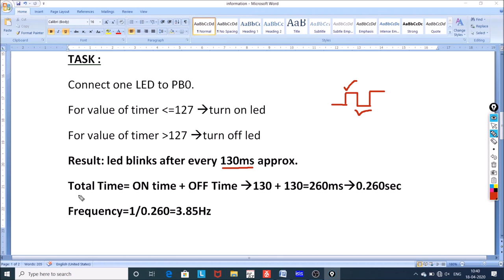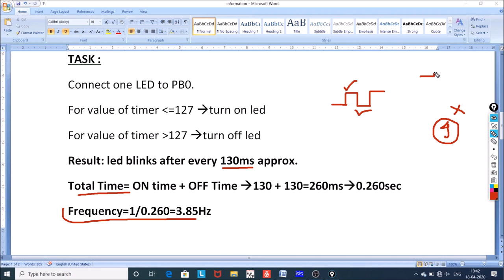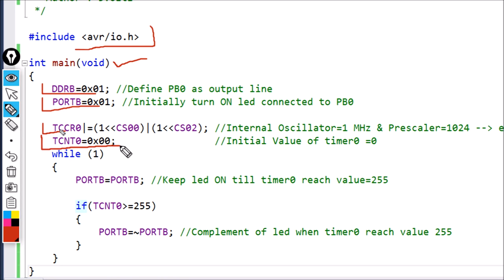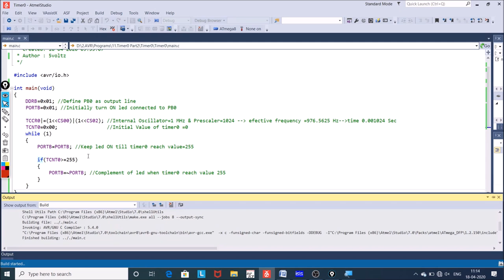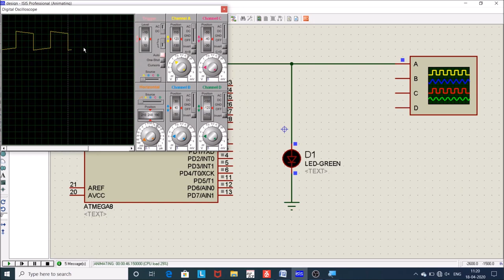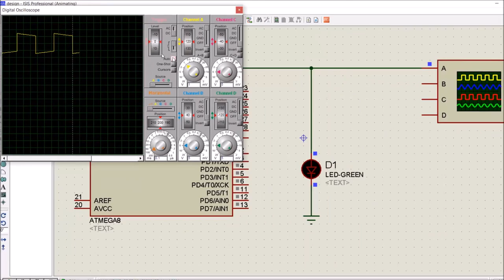27.Square Wave Using Timer0 Part-2 | 27.Atmega8 Tutorials In Hindi | Embedded Systems In Hindi